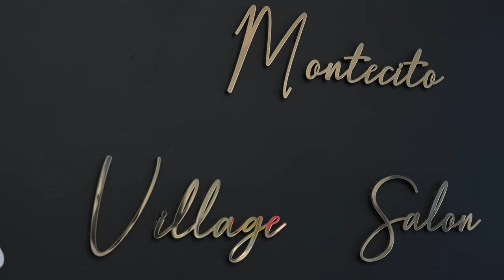Ashley & Brendan pt 2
Taking place in Santa Barbara, California on December 2nd, 2023, Ashley and Brendan celebrated their first wedding anniversary by...having another wedding! This wedding, just like their first, was such a blast to film and I can't thank them enough for letting me be a part of their wedding festivities. Wishing you both a live full of love and happiness!